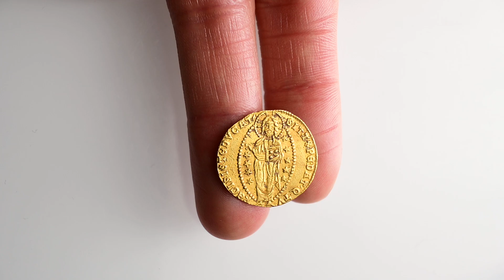Numismatica Ranieri - Asta Numismatica 17 Online - Lotto 227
Numismatica Ranieri - Asta Numismatica 17 Online - Lotto 227 - VENEZIA - Bartolomeo Gradenigo Doge LIII, 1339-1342. - Ducato.

 - aste numismatiche

Per partecipare all'asta potete visionare le informazioni presente al seguente
Contatti: